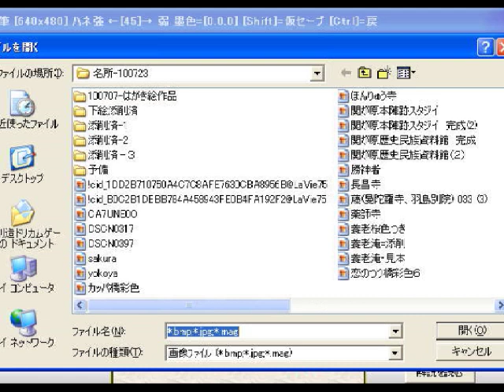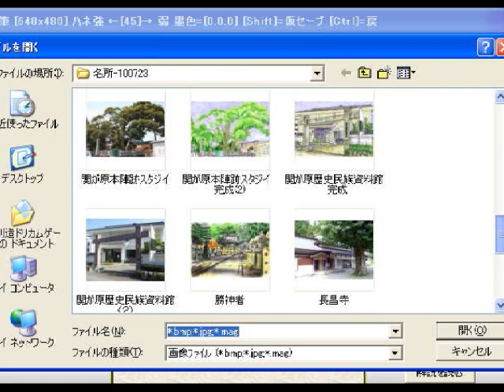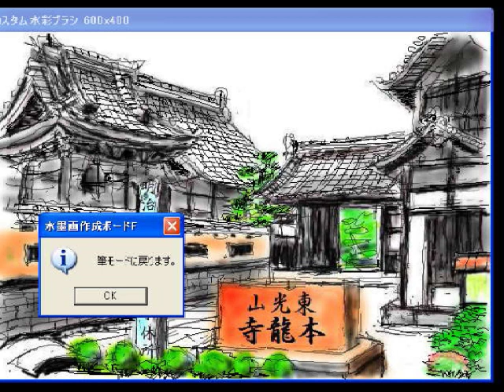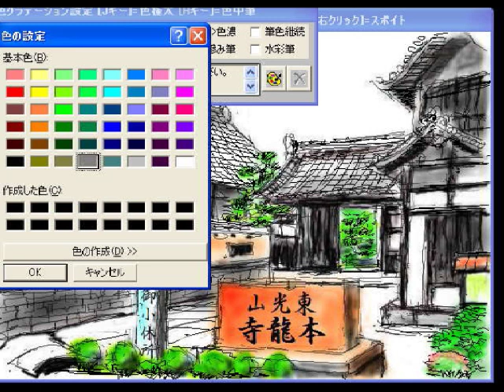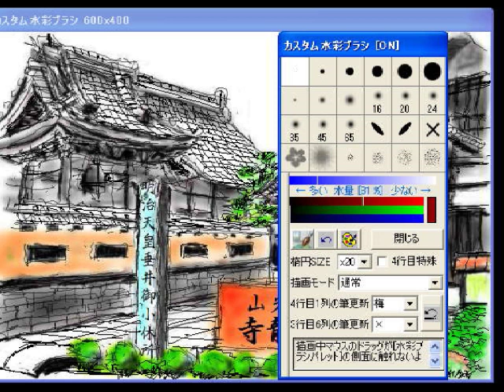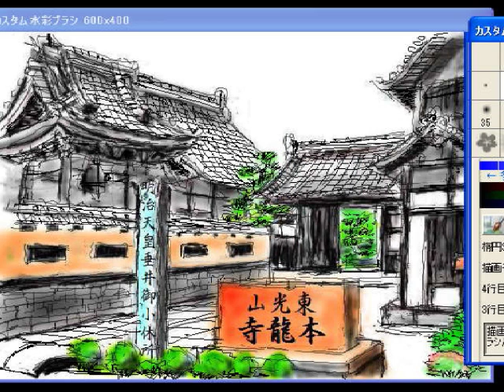絵メ−ル添削動画塾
ゆうえ倶楽部会員の作品を添削発信しています。